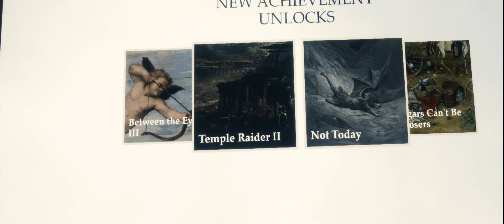In Death VR: Playthrough, review, thoughts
Quality isn't the best, but just started using OBS to record. To remove it I had to remove some of the audio.

Acer X34 Predator monitor
I7 7700K 4.5ghz/5.1ghz
32gb DDR4 2800mhz Kingston HyperX
MSI Z270 Gaming Pro Carbon
GTX 1080ti AIO Water cooled (2038/12638)
Logitech G910 Orion Spark (not used here)
Logitech G Pro Gaming Mouse (not used here)
Xbox one controller. (not used here)
Oculus Ruft CV1
Touch controllers
MSI Afterburner (not used here)
Nvidia ShadowPlay.(not used here)
OBS